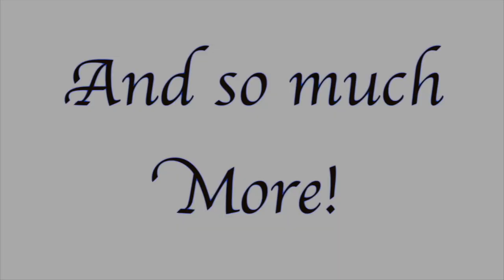FFXIV: Shadowbringers Pixie Tribe Quests Part 1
Rumors have reached us of children having nightmares all across Lakeland. As we look around we are introduced to a curious pink pixie who may be able to help solve this mystery. Together with a classy porxie they look into discovering the source... leading them to a lonely little girl and a pale pixie who seems to be a bit too familiar...?